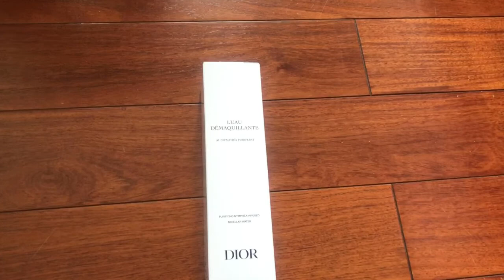Dior繁花愛戀蜜粉開箱